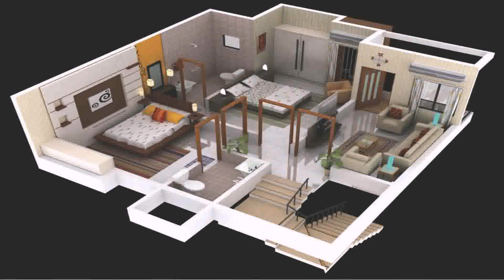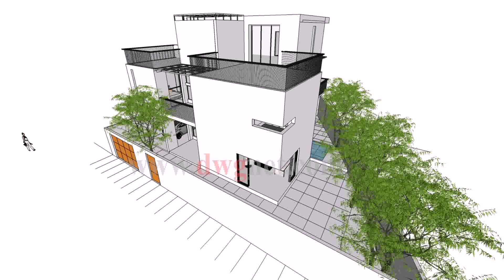First Floor House Design